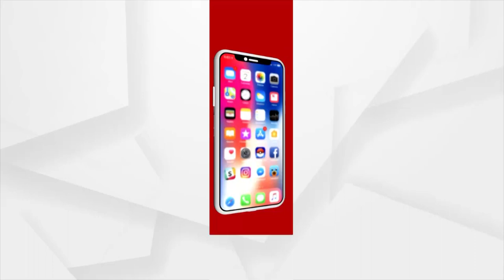Headlines 9 am | 6 Dec 2021 | Argus News